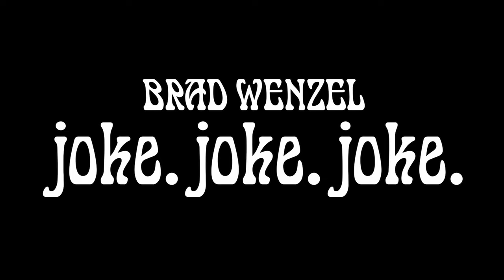SLEEPOVER: When Worlds Collide (Feat. Ralph Barbosa, Jesus Castillo, & Luis Juarez)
LA meets Dallas in a the crossover event of the ages! Daniel talks to the boys about meeting Dave Chappelle, tour life, and their ideal type of women while in the green room at the Ontario Improv!